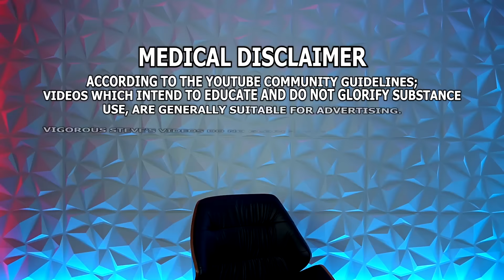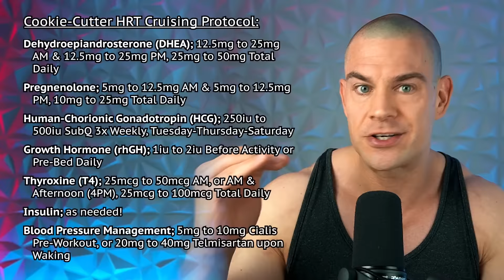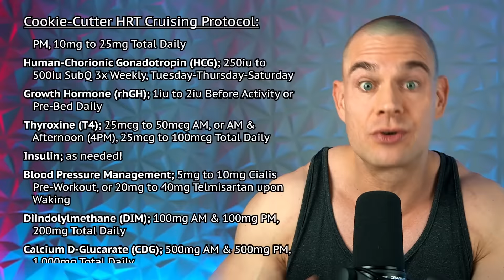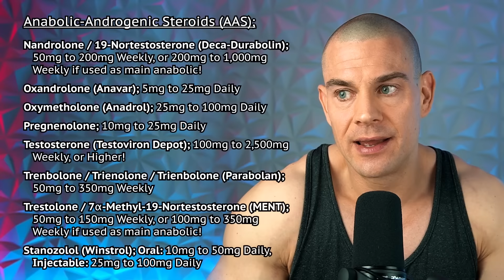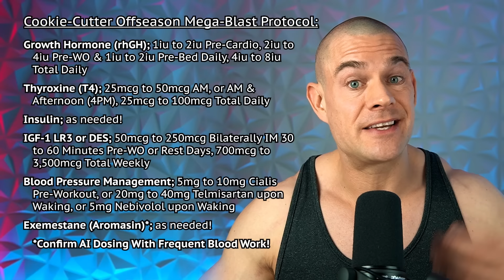Step-by-Step Steroid Cycles To Grow HUGE & HEALTHY! (Lowest Effective Dosages) Year-Long Cycles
⚕ Vigorous Amazon Store (Bodybuilding Health Stuff):

TIMESTAMPS:
00:00 - Intro Teaser
00:36 - Blasting And Cruising
01:32 - Cookie-Cutter HRT Cruising Protocol
02:40 - Performance Enhancing Drug (PED) Phases
03:38 - Figuring Out Your Highest Tolerable Dose
07:55 - What To Do When You Hit A Plateau
11:08 - Unique Characteristics Of Different Anabolic-Androgenic Steroids
14:11 - Dosage Ranges For Various Anabolic-Androgenic Steroids
14:38 - How To Increase Your Dose
16:55 - Cookie-Cutter Offseason Mega-Blast Protocol
17:53 - How To Transition Into A Cutting Phase
18:29 - Listen To Your Body
20:30 - Summary